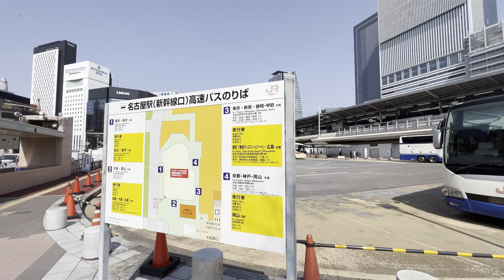Stasiun Kereta Terbesar Dan Tersibuk Dikota Nagoya Jepang#kreta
Walk in japan-nagoya station area.
Berjalan-jalan di stasiun nagoya jepang,stasion yang terbersar dan tersibuk di kota nagoya,stasiun nagoya dilengkapi pasilitas kereta yang lengkap dan pusat belanja,di stasiun nagoya ada kereta cepat/shinkansen kerata JR kereta mitetsu dll.

Playlists of more my vidios

Terimakasih atas kunjungan nya kechanel saya jangan lupa subcrebe like dan share